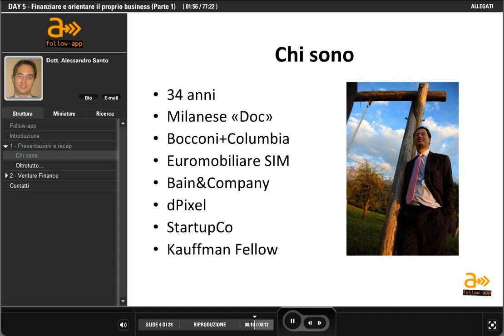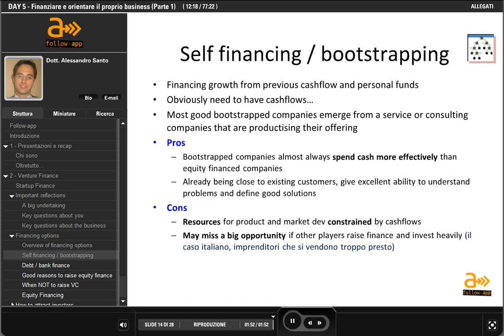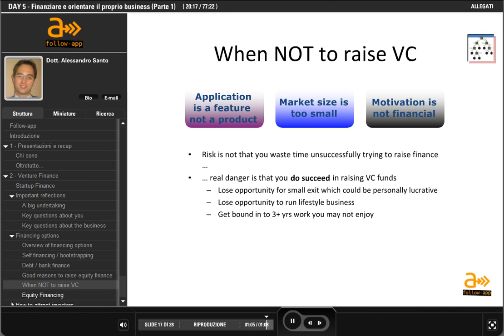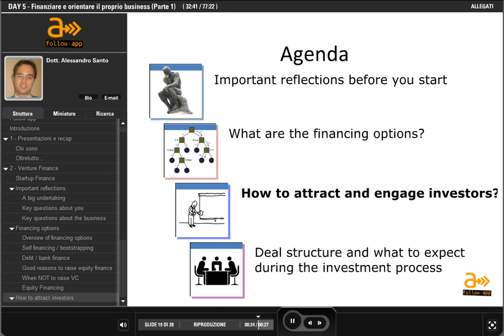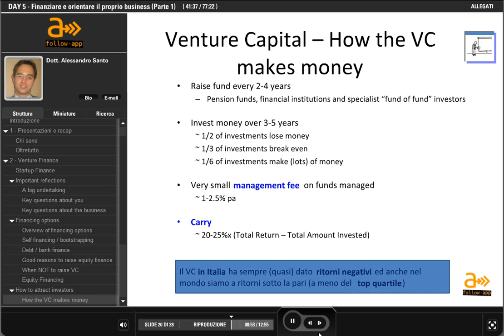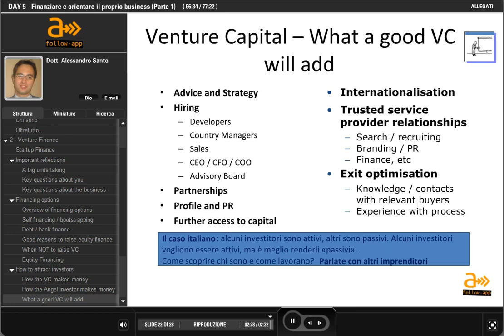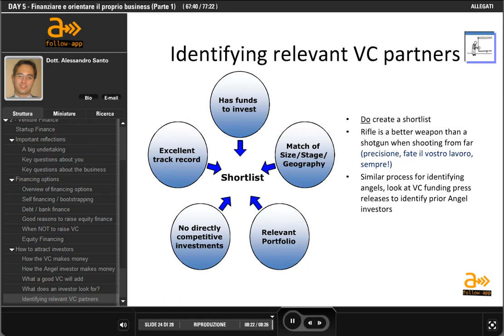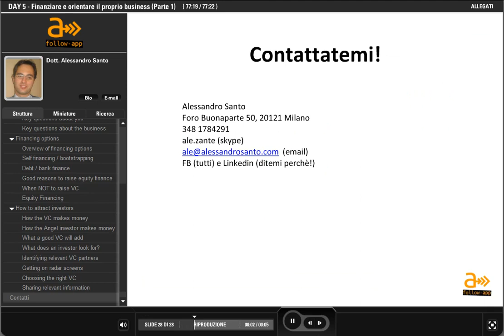DAY 5 - Finanziare e orientare il proprio business (Parte 1)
FOLLOW-APP - DAY 5 - FINANZIARE E ORIENTARE IL PROPRIO BUSINESS (PARTE 1)

Prima parte del seminario di Alessandro Santo su come finanziare e orientare il proprio business.

FOLLOW-APP - DAY 5 - FINANZIARE E ORIENTARE IL PROPRIO BUSINESS
Nel corso del seminario "Finanziare e orientare il proprio business" si analizzeranno le principali opzioni di finanziamento con dettagli pratici sulla raccolta dei capitali da fonti esterne (angels vs. VC vs. investitori industriali) analizzando il contesto italiano e quello internazionale. Si discuterà di cosa fare "prima" dell'investimento, durante il processo di investimento (con analisi di alcuni temi legali relativi ai term sheet). La seconda parte della lezione verterà sui principali step da compiere dopo aver ottenuto un investimento.

ALESSANDRO SANTO
Alessandro Santo is currently engaged in his own "search fund", aiming to scout, select and join the next "hot" start up. Previously he was General Partner with dPixel, a seed-stage, Internet-focused, venture capital firm based in Milan, Italy. Alessandro focuses on originating and managing investments in the dPixel portfolio and sat on Ibrii, Searcheeze and Iubenda boards.
Alessandro has a broad interest in companies leveraging the Internet, with a specific focus on marketplaces either B2C or B2B. During his engagement with dPixel, Alessandro was instrumental to the success of Telecom Italia business plan competition (launched by Salvo Mizzi (16)).
Prior to joining dPixel, Alessandro worked as a case team leader for Bain & Company in Milan, covering several industries, from consumer goods to cleantech, and type of engagements. Alessandro began his career in 2000 as equity sales with Euromobiliare SIM, one of Italy's oldest and most respected brokerage firms.
Alessandro is a summa cum laude Economics & Finance graduate of Bocconi University of Milan, Italy and holds an MBA from Columbia Business School, where he actively engaged with the broader Columbia community.
Alessandro is the founder and chairman of the Lorenzo Santo Foundation, a small endowment supporting entrepreneurial youth in their studies.